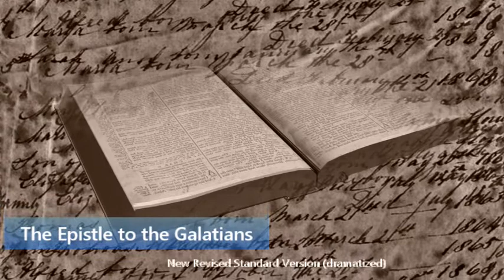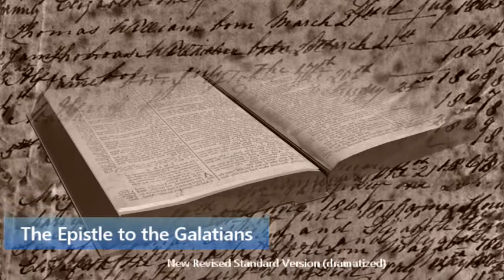The Holy Bible: The Epistle to the Galatians (NRSV dramatized)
The Holy Bible: The Epistle to the Galatians (New Revised Standard Version dramatized)